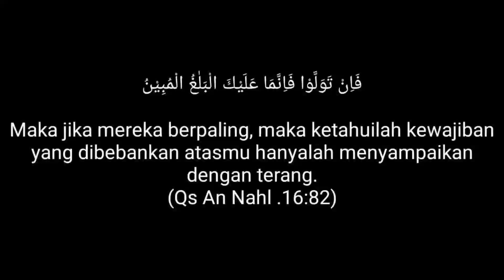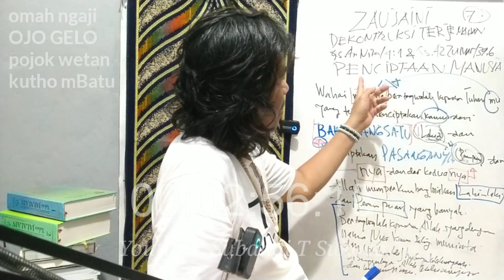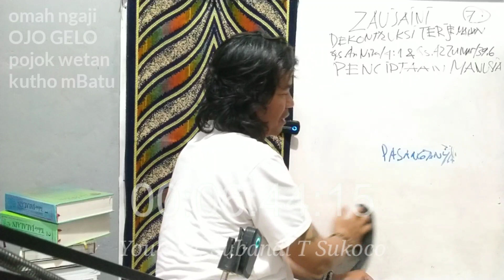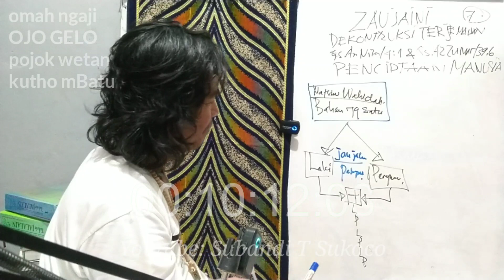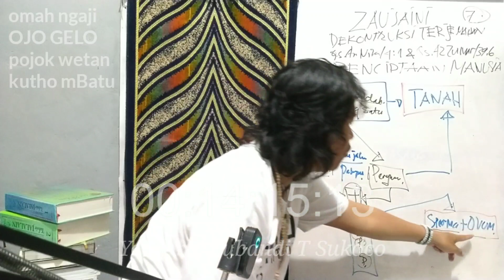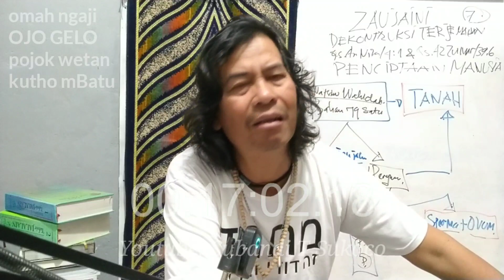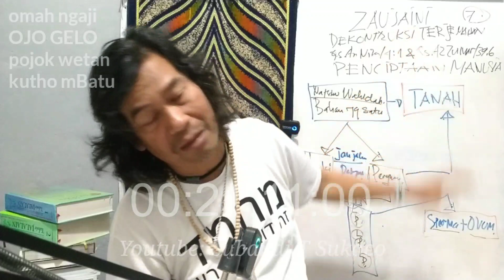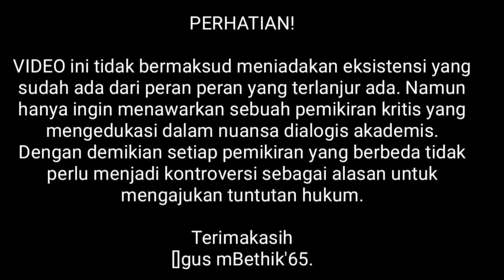ZAUJAINI [Dekonstruksi Terjemahan] QS An Nisa 4:1 & QS Az Zumar 39:6 PENCIPTAAN MANUSIA (Seri 7)